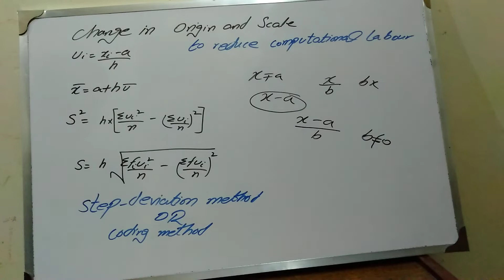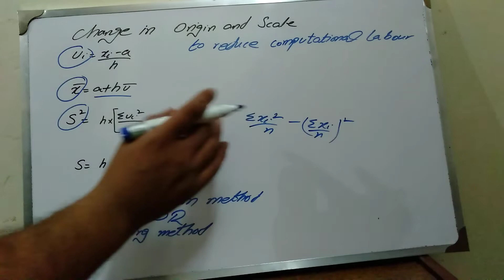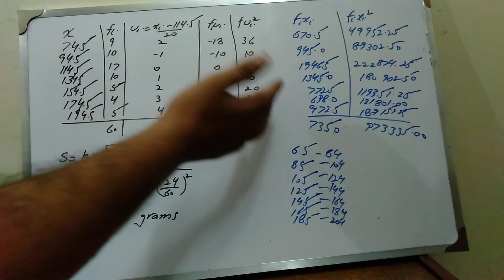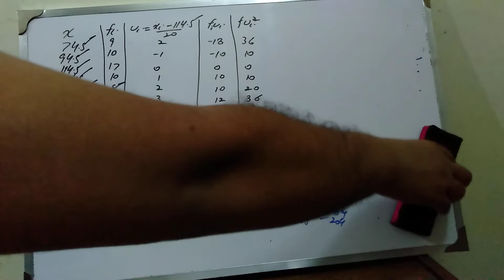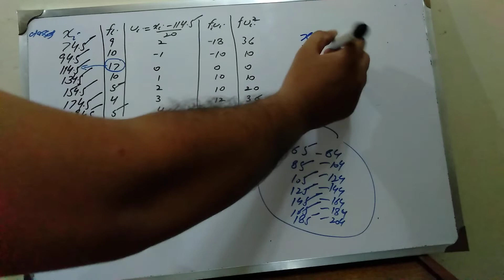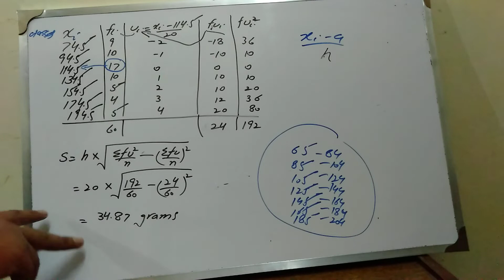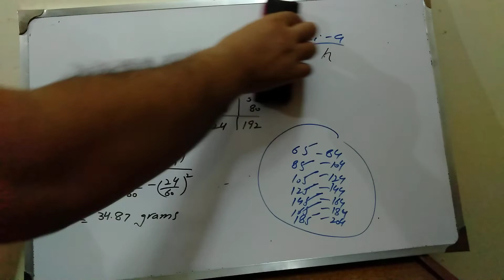Change in Origin and scale B.Sc statistics Ch#4 lecture 6